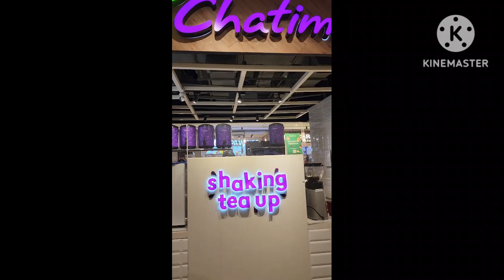FOOD TRIP SA PINAS 🇵🇭 Simple and Blessed Vlog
Tara! at salo po kayo sa aming kainan, from our stay in BGC at Seda Hotel all you can eat breakfast, at ibat ibang restaurant in BGC and the Good Taste restaurant sa Baguio City.